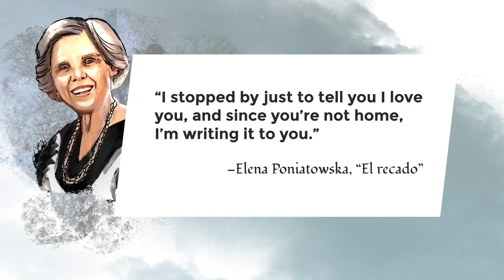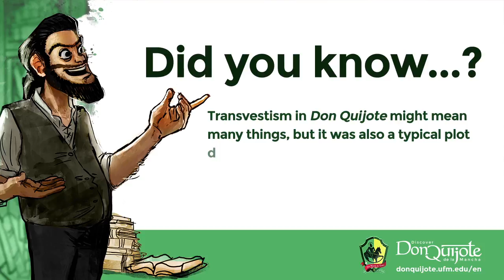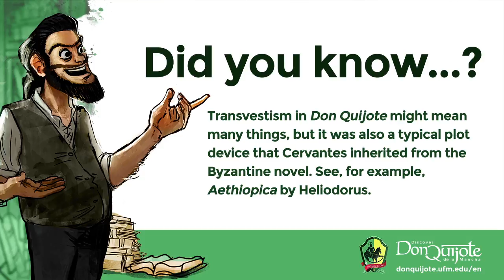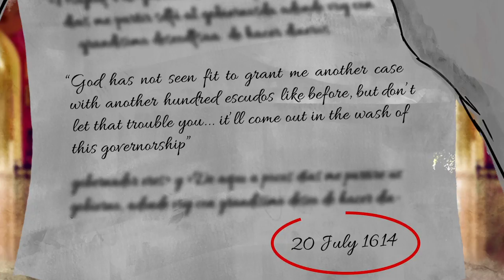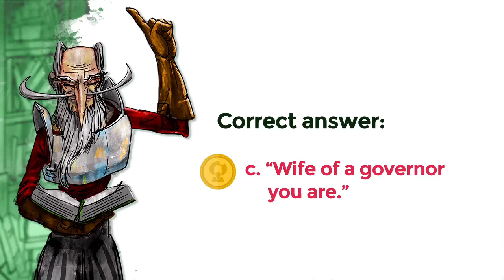Lesson 21: Sancho’s letter to Teresa